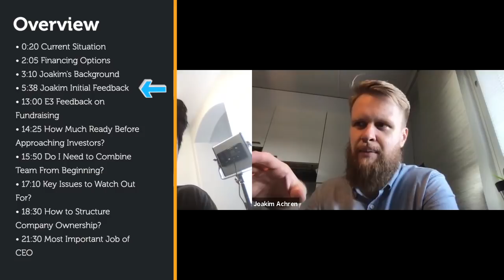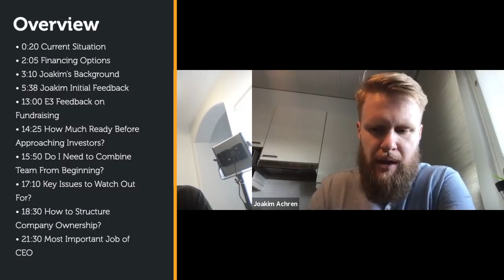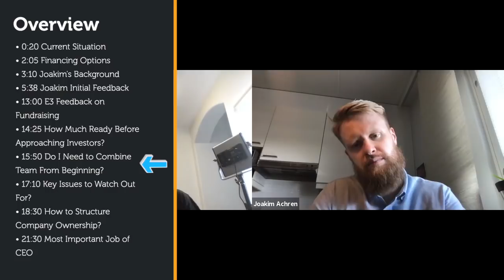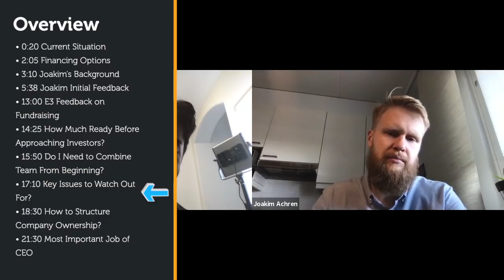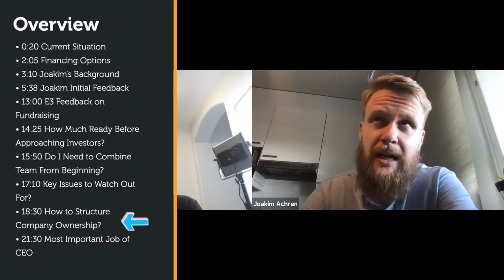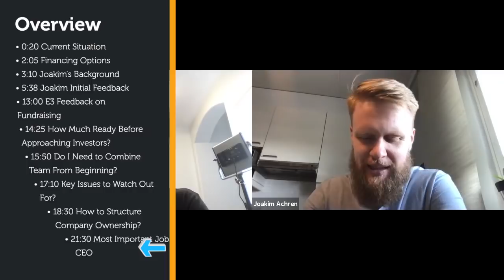MTG #10: How to Start a Games Company? | Advice from Joakim Achren Co-founder of NEXT Games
How do we get started? How much money do we need? What are the key issues we need to watch out for?

In this video, I talk to Joakim Achren who was Director of Analytics for Supercell and a co-founder of NEXT Games which went public in Finland.

Joakim has now started Elite Game Developers focused on helping young game companies grow and succeed.

Find out the advice Joakim gives me in trying to get a games studio started!

Content Overview:

- 0:20 JK’s current situation & objectives
-  2:05 Financing options
- 3:10 Joakim’s Background
- 5:38 Joakim’s Feedback and Recommendations
- 13:00 E3 Feedback on Fundraising
- 14:25 How much should I have ready before talking to investors?
- 15:50 Do we need to combine the team into 1 company from the beginning?
- 17:10 What are key issues we should resolve in starting a company?
- 18:30 How to structure company ownership?
- 21:30 The most important job of the CEO